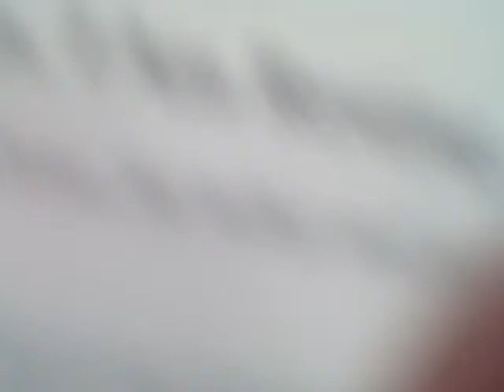188 Jesus, I am Resting, resting.AVI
Jesus, I am resting, resting,
In the joy of what Thou art;
I am finding out the greatness
Of Thy loving heart.
Thou hast bid me gaze upon Thee,
And Thy beauty fills my soul,
For by Thy transforming power,
Thou hast made me whole.

Refrain

O, how great Thy loving kindness,
Vaster, broader than the sea!
O, how marvelous Thy goodness,
Lavished all on me!
Yes, I rest in Thee, Belovèd,
Know what wealth of grace is Thine,
Know Thy certainty of promise,
And have made it mine.

Refrain

Simply trusting Thee, Lord Jesus,
I behold Thee as Thou art,
And Thy love, so pure, so changeless,
Satisfies my heart;
Satisfies its deepest longings,
Meets, supplies its every need,
Compasseth me round with blessings:
Thine is love indeed!

Refrain

Ever lift Thy face upon me
As I work and wait for Thee;
Resting 'neath Thy smile, Lord Jesus,
Earth's dark shadows flee.
Brightness of my Father's glory,
Sunshine of my Father's face,
Keep me ever trusting, resting,
Fill me with Thy grace.

Refrain

Words: Jean S. Pig­ott, 1876.

Music: Tran­quil­i­ty, James Mount­ain, Hymns of Con­se­cra­tion and Faith, 1876

Heb 12:2
Let us fix our eyes on Jesus, the author and perfecter of our faith.